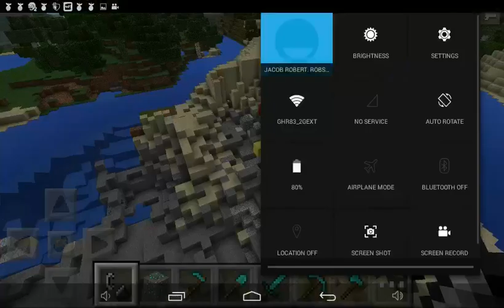Parkour on minecraft PE and more ;-)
Sorry for low sounds except for TNT just turn up sound to hear. Tell me what to do next. I will speak up next video. And tell me what to do in my videos to improve them. See ya 🙋.